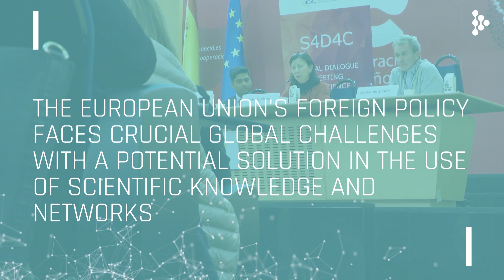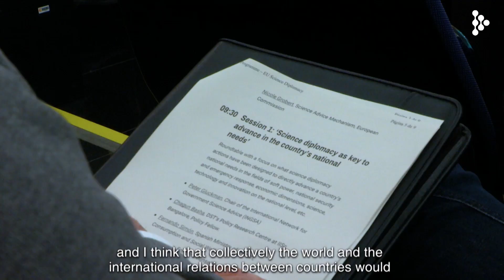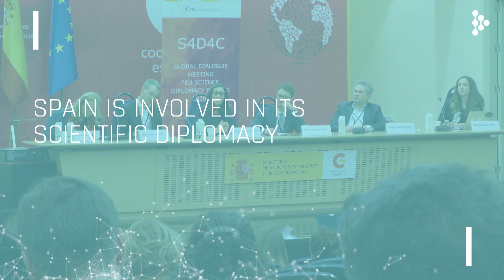EU science diplomacy beyond 2020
This video shows the highlights the main topics, findings and discussions that took place in the conference “EU science diplomacy beyond 2020” that took place in Madrid in December 2018. The conference gathered experts from all over the world to discuss the future of science diplomacy and how it can help tackle global challenges. The conference is part of the European project “Science diplomacy for addressing global challenges-S4D4C” that has received funding from the European Union´s Horizon 2020 research and innovation progamme under grant agreement nr. 770342